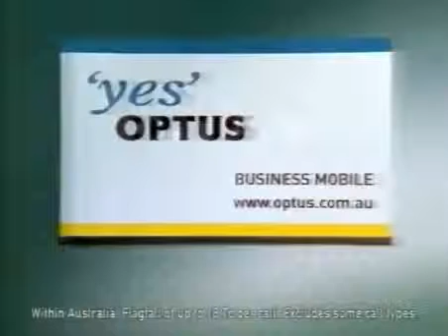Optus just say the word tv ad Australia 2004